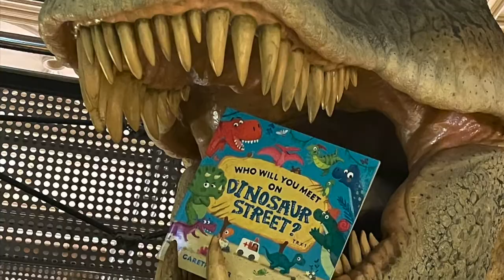Who Will You Meet on Dinosaur Street - At the Natural History Museum, London.